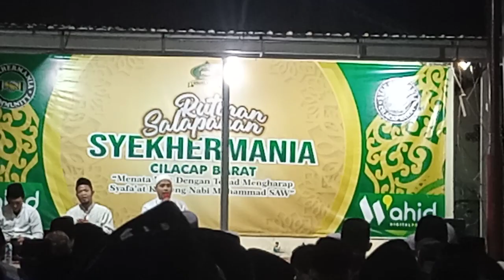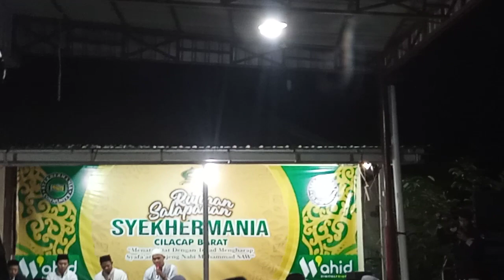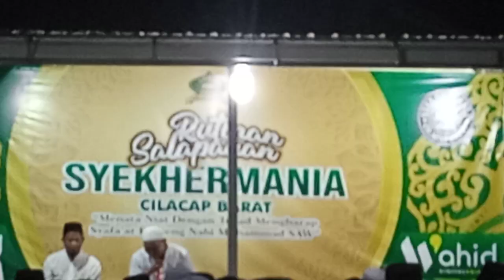Sholawat Yaima Maruss || SYEKHERMANIA CILACAP BARAT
JANGAN LUPA LAIKE,COMEND,SHARE& SUBSCRIBENYA JIKA VIDEONYA MENGHIBURR.

SOSMED REAL MENEGEMEN ROKHMAT MEDIA👇👇

IG1: nur.rokhmat_21
IG2: rokhmat_media21
Cp: 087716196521 {Menegemen Rokhmat Media}
CP2: 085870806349 {Admin Rokhmat Media}